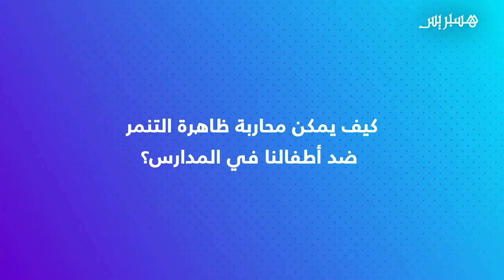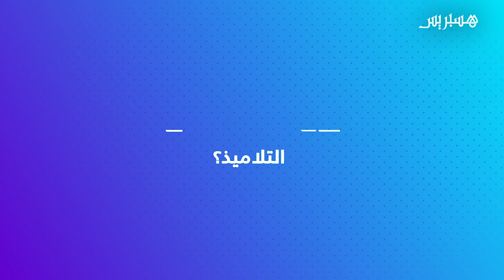مدربة تنمية ذاتية: هكذا ينبغي التعامل مع أطفالنا خلال الدخول المدرسي